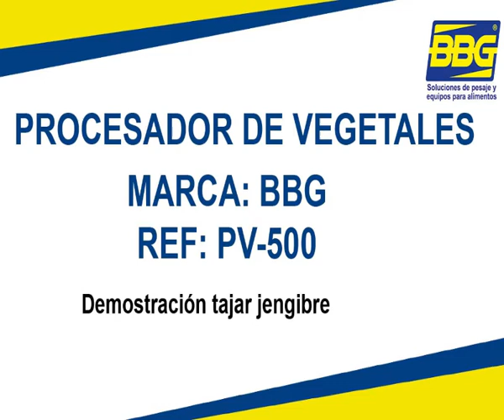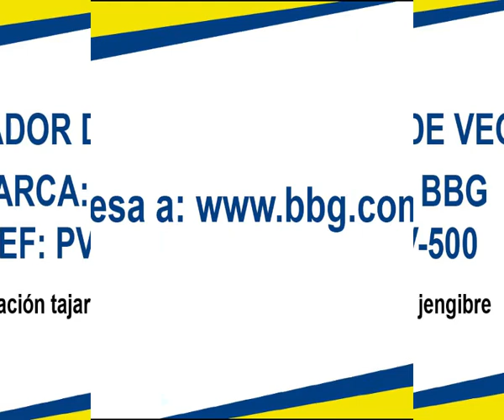BBG / Demostración tajar jengibre procesador de vegetales PV-500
Referencia: PV-500
Marca: BBG  /  Ref: PV-500
▪ Proudccion nominal de 300 a 500Kg/h
▪ Estructura robusta en acero inoxidable
▪ Boca de alimentacion  en aluminio anodizado
▪ Tubo de alimentación para productos largos
▪ Sensor de seguridad  tapa superior
▪ Motor de 1hp a  110V Monofasico